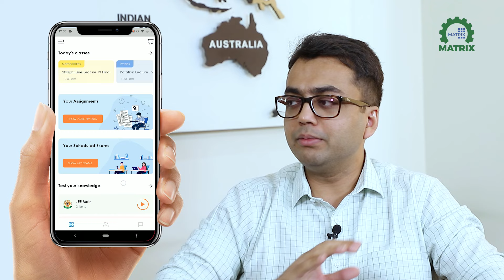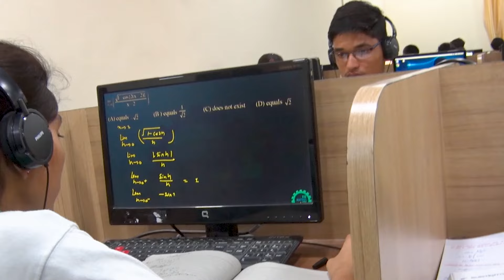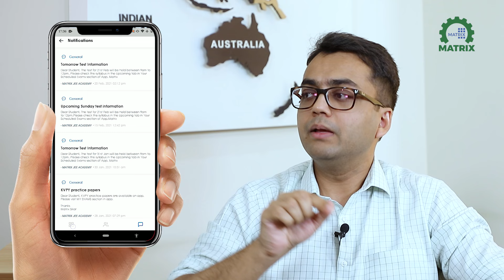सीकर के शिखर पर: MATRIX│Best Coaching Institute for JEE(Main & Advanced), NEET(UG) & Pre-Foundation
Meet another personality who planted the seed of Matrix in Sikar that has blossomed into the No. 1 Institute for JEE, NEET & Pre-Foundation. Matrix began with the myriad of inspirations of its co-founders and is now a place where thousands of aspirants prepare every year to achieve their goal of cracking JEE & now of clearing NEET as well with quality education under the guidance of the best JEE & NEET faculty team. Over time, MATRIX has evolved considering the "need of the hour" by opening Matrix High School & Matrix NEET Division for imparting new-age education to elementary through high school-age students & quality NEET preparation for NEET aspirants respectively.

Let's know from Anupam Sir about his journey in making this happen!

Get up to 90% scholarship with M-SAT!